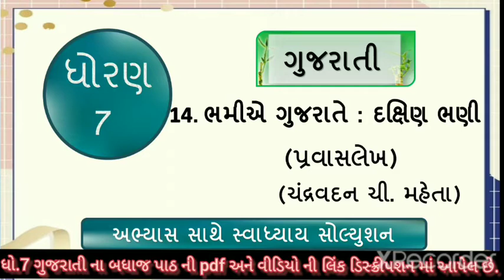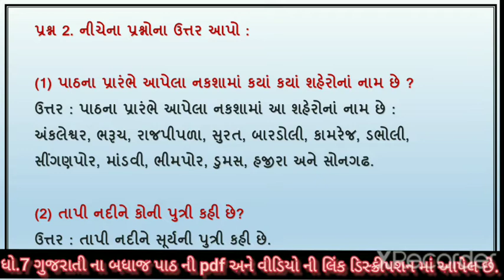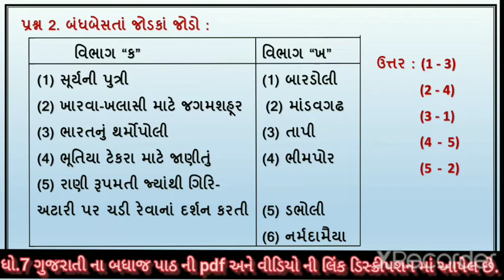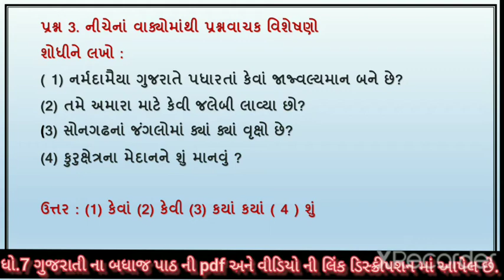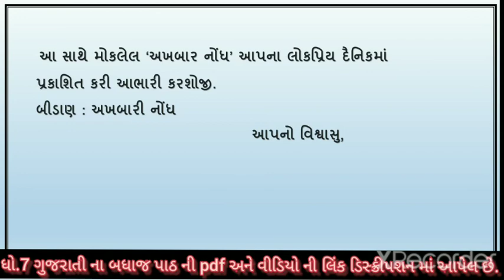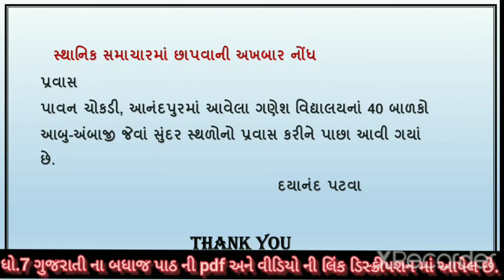std 7 gujarati ch 14 | standard 7 gujarati ch 14 abhyas swadhyay | dhoran 7 gujarati path 14 bhamie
std 7 gujarati chapter 14 bhaniye gujarate daxin bhani  abhyas swadhyay  std 7 guj ch 14 , std 7 gujarati ch 14 bhamie gujarate  abhyas swadhyay , dhoran 7 gujarati path 14 bhanie gujarate daxin bhani swadhyay

(1) std 7 gujarati ch 14 bhamie gujarate daxin bhanee sem 2
(2) standard 7 gujarati path 14 abhyas swadhyay sem 2
(3) dhoran 7 ch 14 abhyas swadhyay solution
(4) std 7 gujarati ch 14 swadhyay sem 2

ધોરણ 7 ના બધાં જ વિષયની pdf માટેની લિન્ક નીચે આપેલી છે